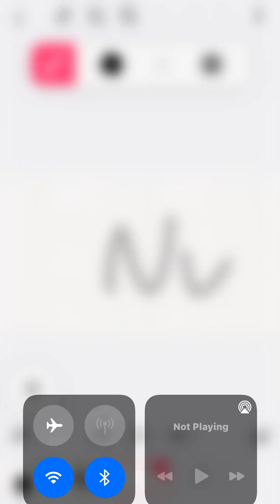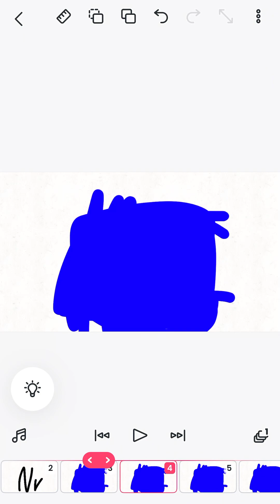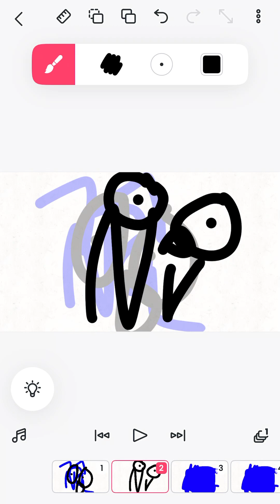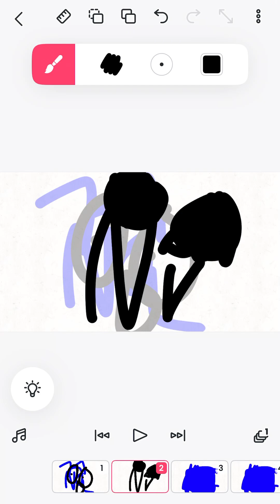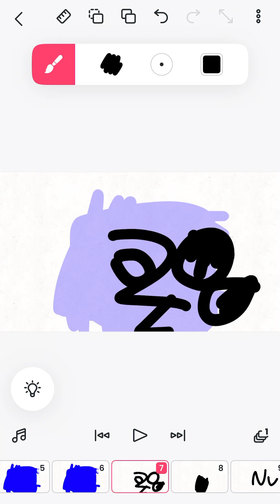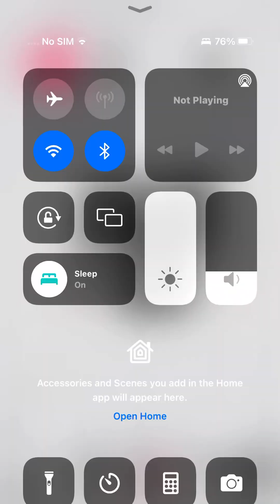I’m working on Na-P